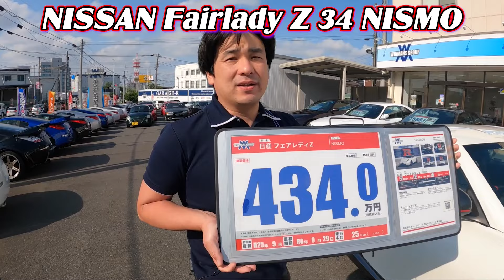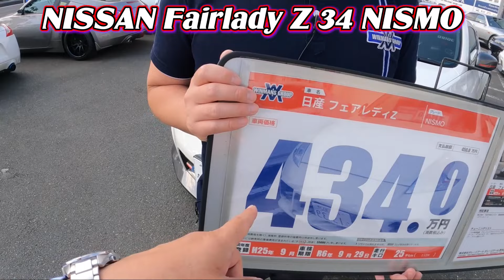【Nissan 370Z NISMO】厚木店に最新入庫 フェアレディーZ NISMO 実走25,000Kmの極上車！こんなに良い状態の中古車は滅多のお目にかかれなぞ！「スポーツカーの購入ガイド」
【Nissan 370Z NISMO】厚木店に最新入庫 フェアレディーZ NISMO 実走25,000Kmの極上車！
こんなに良い状態の中古車は滅多のお目にかかれなぞ！

ガレージアール厚木店